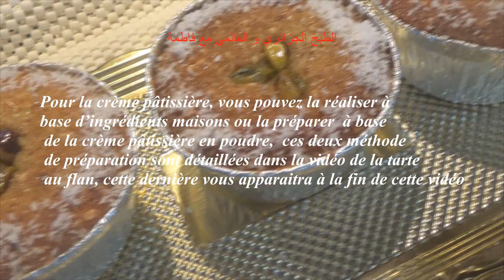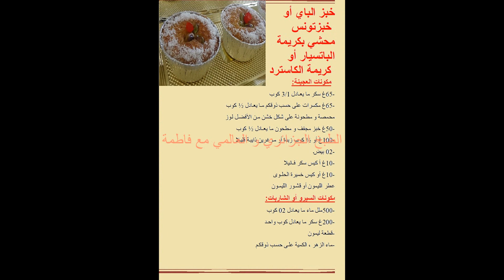خبز الباي أو خبزتونس محشي بكريمة الباتسيار أو كريمة الكاسترد بذوق خيالي ،جديد خبز الباي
Khobz el beu ou khobz Tounes farci à la crème pâtissière
رابط المكونات بالعربية و الفرنسية:

المطبخ الجزائري